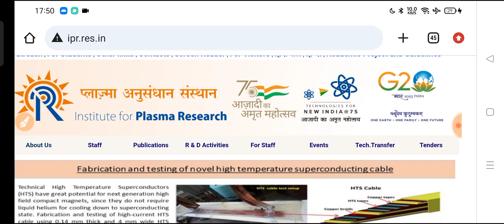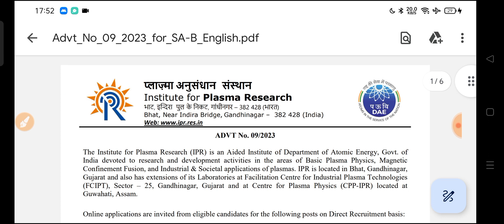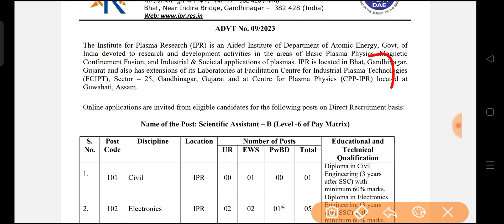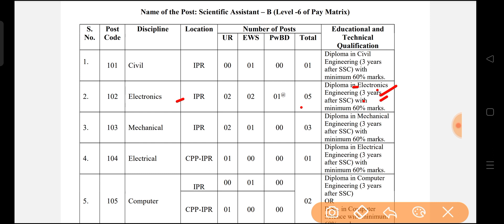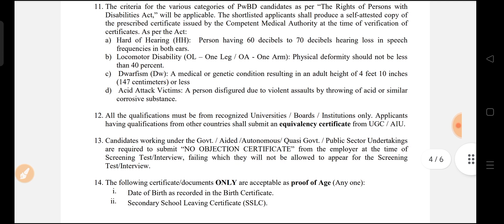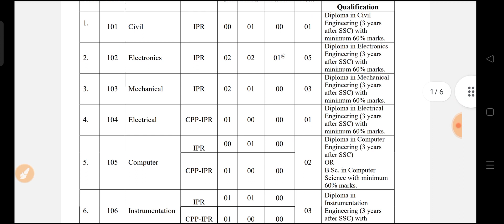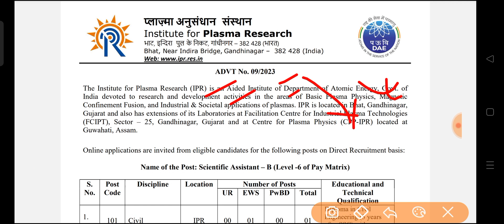परमाणु ऊर्जा विभाग भर्ती 🔥। Salary - 35,400/+ | IPR Recruitment 2023| IPR New Notification 2023